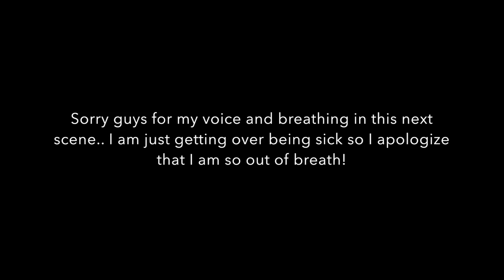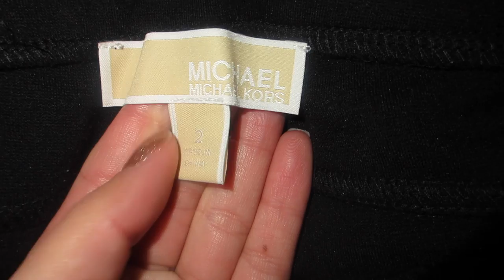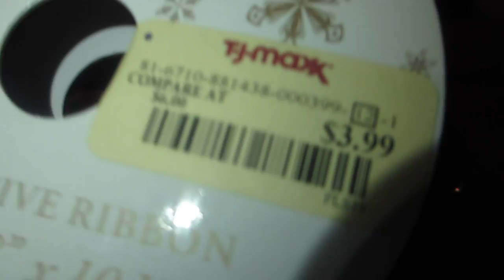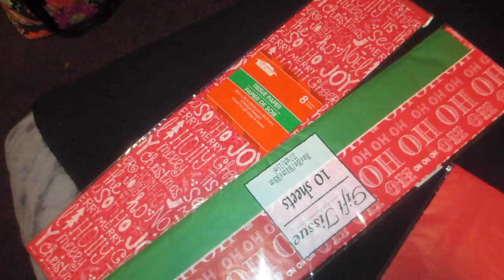First Ever Vlog| Gift Ideas| Last Minute Christmas Errands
A day full of last minute errands before Christmas! Hope you enjoy! Leave any advice in the comment area! And again forgive my voice since I am just getting over having a cold so bare with me for this vlog!

P.S. sorry I am so awkward at some points..I am not used to vlogging or even talking on camera. Please forgive my inexperience!